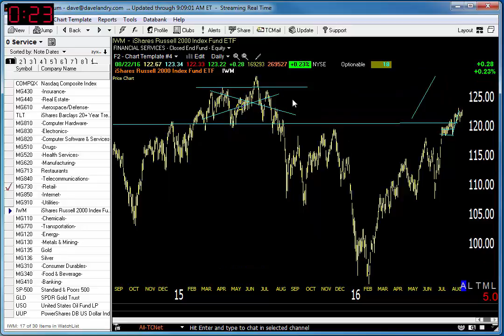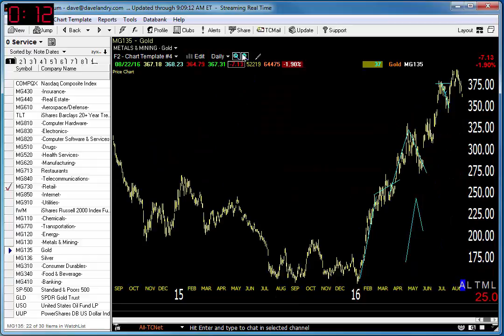08/23/16 Dave Landry's Market In A Minute-Market Consolidating, Gold & Silver Setting Up